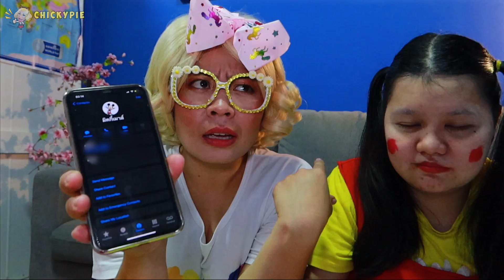อย่าโทรหามิคกี้ เม้าส์ ตอนตี 3 l ชิคกี้พาย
อย่าโทรหามิคกี้ เม้าส์ ตอนตี 3 ถ้าไม่อยากเจอดีเหมือนชิคกี้พาย

พื้นเป็นลาวา!! ชิคกี้พายกับลูกเอาตัวรอดจากลาวา!
จับได้จากกล้องวงจรปิด เจอการ์ตูน catในชีวิตจริง!
วิ่งหนีโทมัสสุดชีวิต! เพื่อเอาตัวรอด!